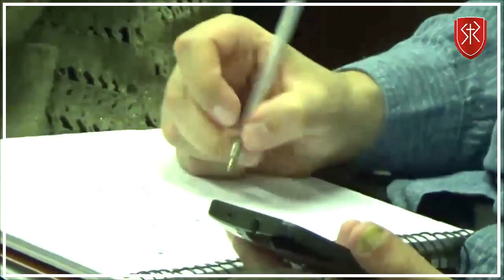Que envolvimento as crianças devem ter na igreja? - Pr. Marcos Granconato